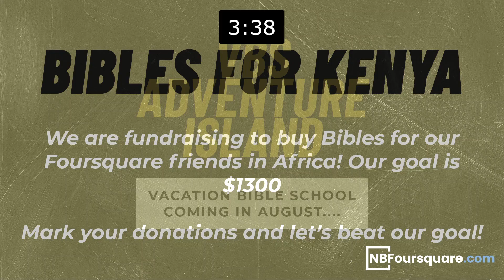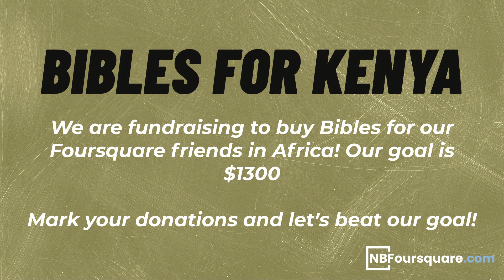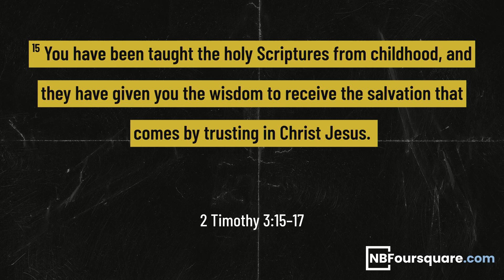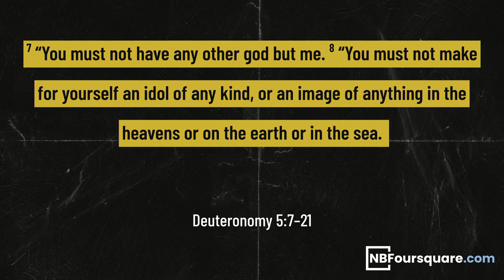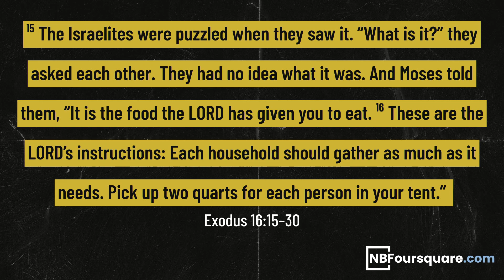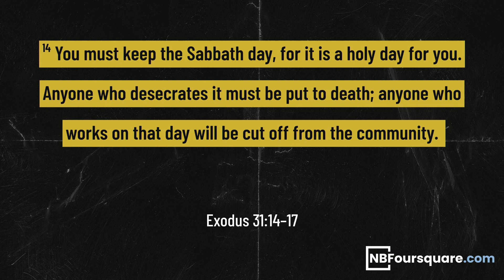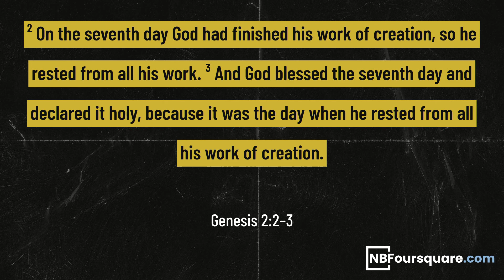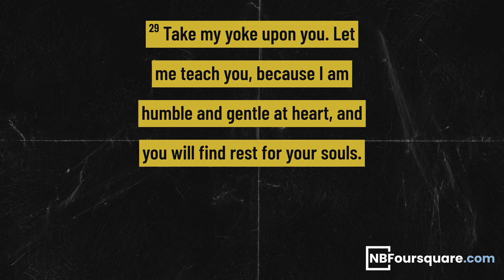SUNDAY SERVICE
Streamed live to Facebook June 13, 2021